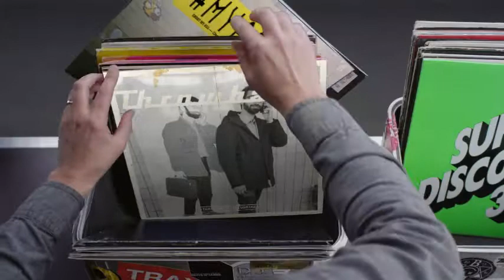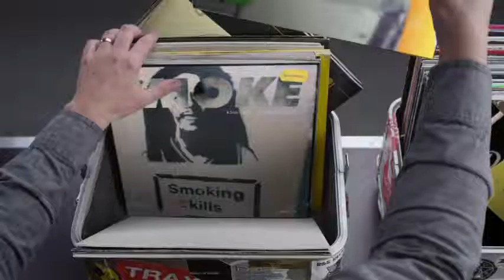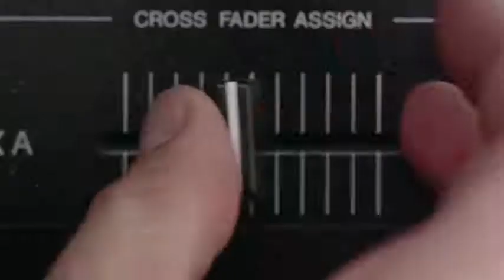Hashtag My Ass - Rapholy Record Box